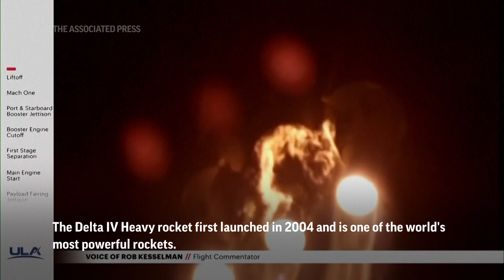Penultimate launch of Delta IV Heavy rocket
United Launch Alliance on Thursday launched the second-to-last last Delta IV Heavy rocket on a mission for the National Reconnaissance Office. The rocket, which launched from Cape Canaveral, Florida, is being retired.